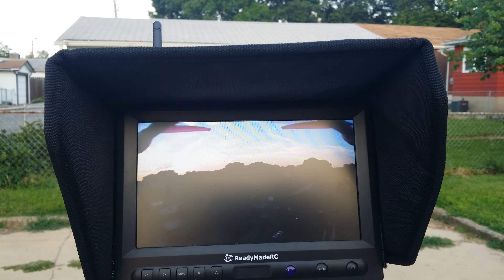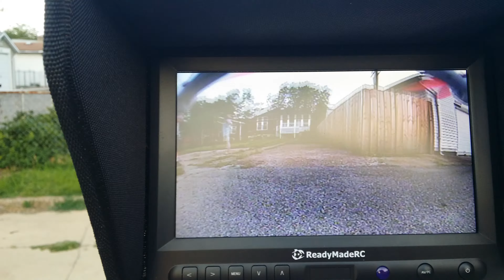first fpv, taken in the alley.